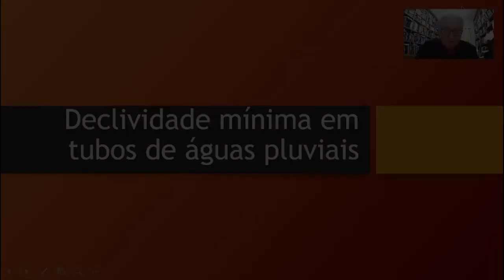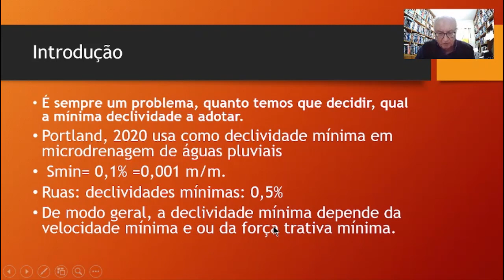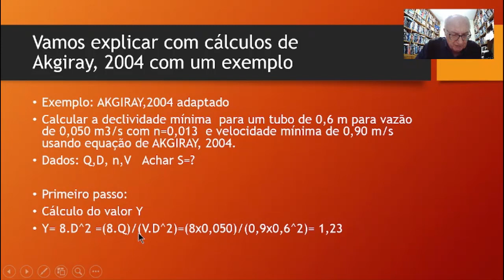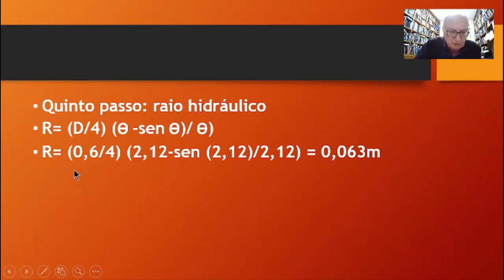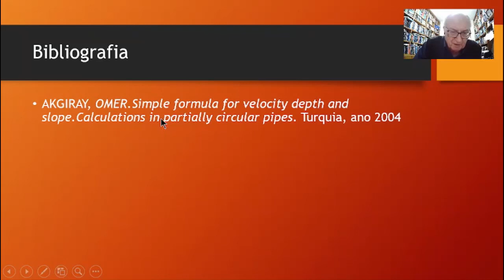DECLIVIDADE MÍNIMA EM TUBOS DE ÁGUAS PLUVIAIS